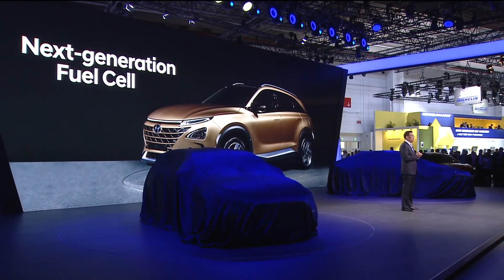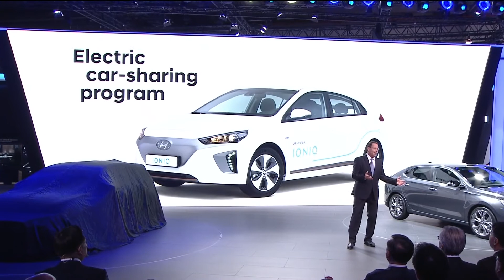Hyundai Press Conference at the Frankfurt Motor Show 2017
i30 Fastback preliminary specifications:
Length/width/height/wheelbase - 4,455/1,796(est.)/1,425/2,649(est.) mm
Engines:
1.0-litre, 3-cylinder turbo petrol / 120 PS - 6-speed manual
1.4-litre, 4-cylinder turbo petrol / 140 PS - 6-speed manual or 7-speed dual-clutch
1.6-litre, 4-cylinder turbo diesel / 110 or 136 PS - 6-speed manual or 7-speed dual-clutch
Targeted fuel consumption (1.0-litre) - 5.0-5.5 l/100km combined

i30N preliminary specifications:
Length/width/height(Performance Package)/wheelbase - 4,335/1,795/1,451(1,447)/2,650 mm
Kerb weight (Performance Package) - 1,400-1,480 (1,429-1,509) kg
0-100 km/h - 6.4 seconds (est.)
Engine (Performance Package) - 2.0-litre (1,998 cc), 4-cylinder turbo petrol
0-100 km/h - 6.1 seconds (est.)